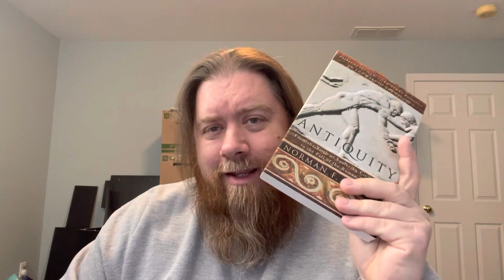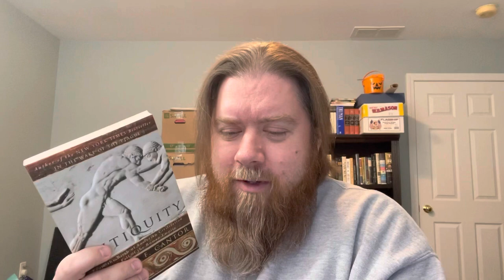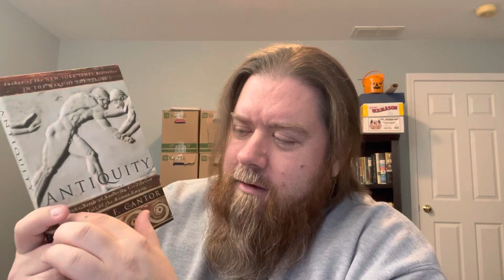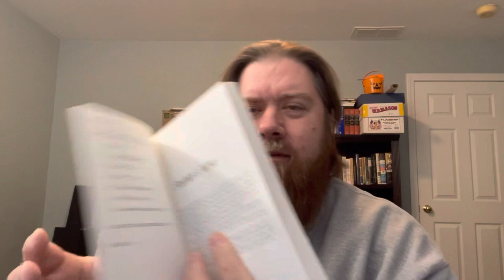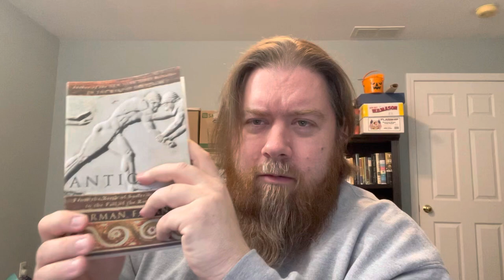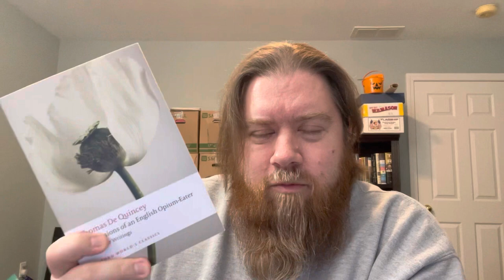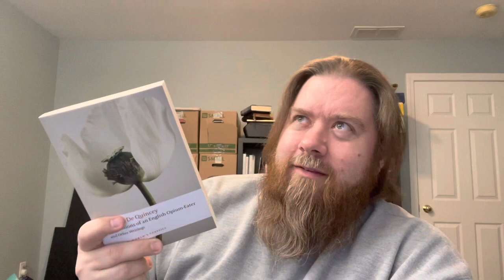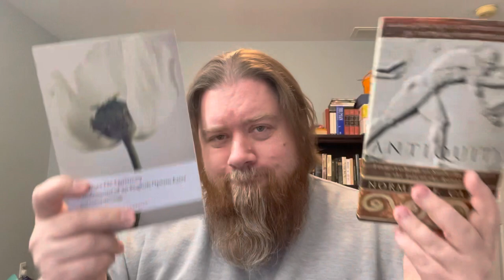Antiquity / Confessions of an English Opium-Eater | Fresh-Read Kills | Jan. 23, 2023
A discussion of recently read books.

BOOKS DISCUSSED
Antiquity: From the Birth of Sumerian Civilization to the Fall of the Roman Empire by Norman F. Cantor
Confessions of an English Opium-Eater & Suspiria de Profundis by Thomas De Quincey

HISTORATHON 2023
Historathon is a year-long celebration of reading historical nonfiction. The goal is to read, discuss, and spotlight works of history, and to encourage reluctant readers to give history a try. The calendar year will be divided into three-month blocks, with each block focusing on a particular period of time:

April-June = 500-1500
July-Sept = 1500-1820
Oct-Dec = 1820-Present

To participate, simply read a work of history that falls into the time period for each quarterly segment of the year. Read more if you’d like! Tailor the choices to your interests or try something completely new.

Historathon "Side Quests": We will also be encouraging/participating in history-related activities throughout the year, including watching historical films/documentaries, trying historical recipes, listen to historical music, etc. Feel free to join us!
We will be using the hashtag

When you finish a book, feel free to let us know about it by filling out this GOOGLE FORM

To join us on VOXER, contact any cohost and we'll be happy to add you. (My Voxer handle is listed below.)

MY BLOGS
The Revenant Review (my horror film blog)